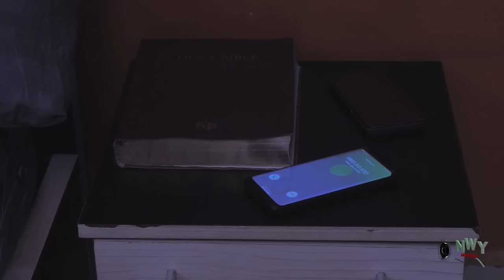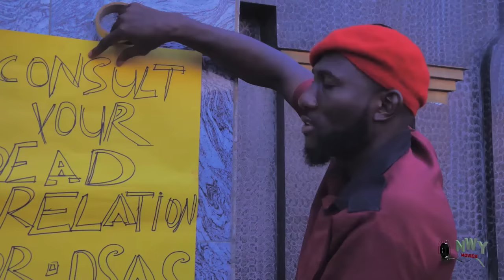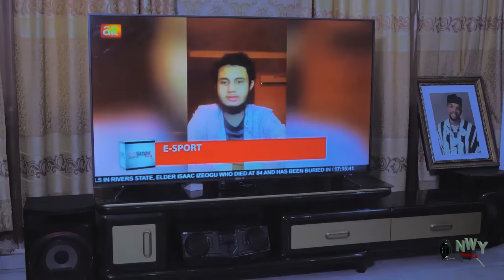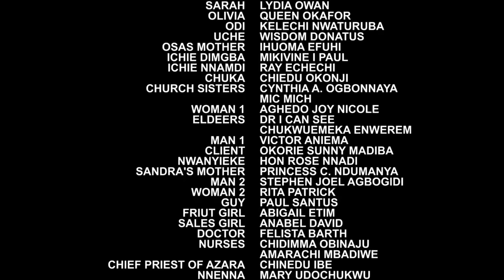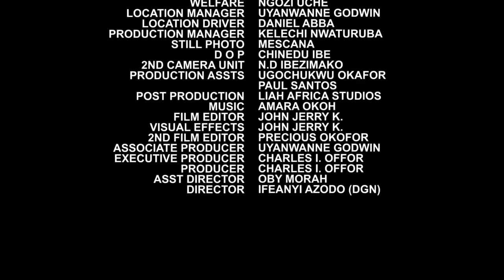MR & MRS SAM(FULL MOVIE) UCHE SONIA,MAURICE SAM NEW HIT MOVIE